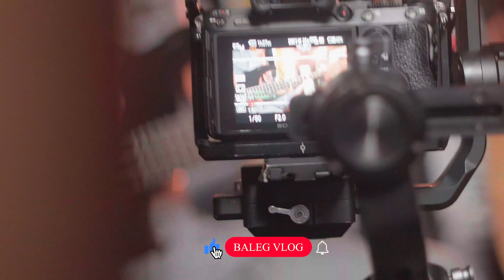PROSES SYUTING VIDEO KLIP S.O.L dan PRODUK KAMI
kali ini sedikit berbeda karena produk kami menjadi salah satu wardrobe dalam video klip salah satu grup musik asal bandung.dengan lagu special ramadhan